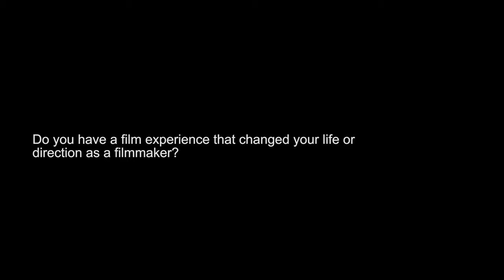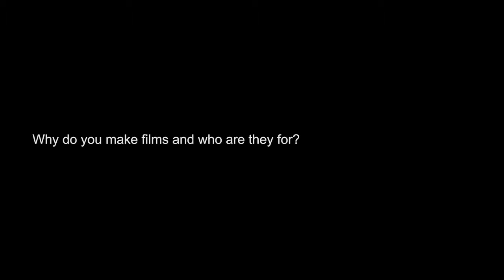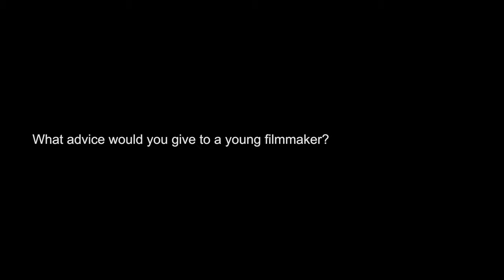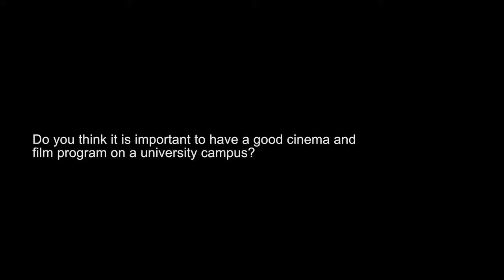Final Draft: Kris Rey on Film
In this interview, Kris Rey explains her love for documentaries, how Sesame Street influenced her, and why she made her 2015 film Unexpected.

Kris Rey visited the IU Cinema in March 2016 for several public events and an onstage interview as part of the Jorgensen Guest Filmmaker Series.

This interview was originally released as “Kris (Swanberg) Rey: An IU Cinema Exclusive.” Final Draft is IU Cinema’s exclusive interview series with cinematic luminaries.